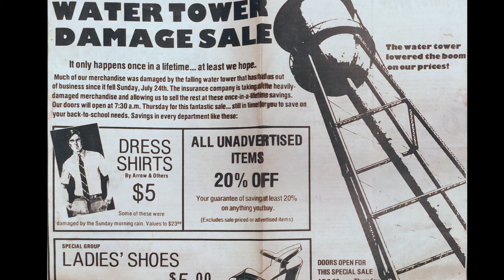Prairie Grove residents remember water tower falling on buildings in 1983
Prairie Grove (AR) residents share stories the city water tower falling on the Crescent Department Store and other downtown buildings on July 24, 1983. This video is part of the Prairie Grove Oral History Project in 2017.